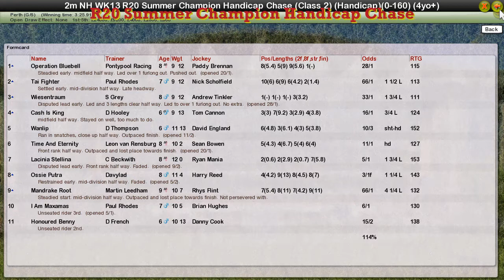NH WK13 R20 Summer Champion Handicap Chase